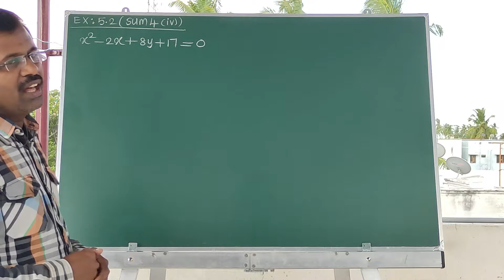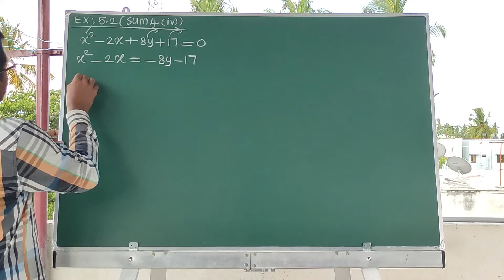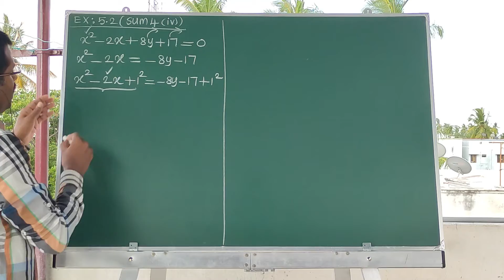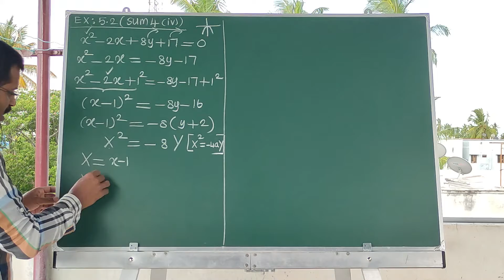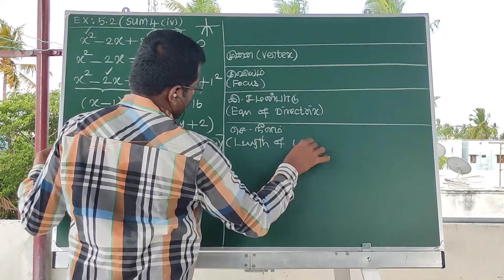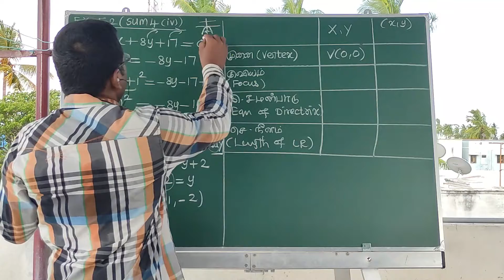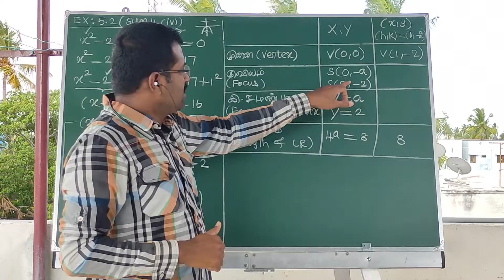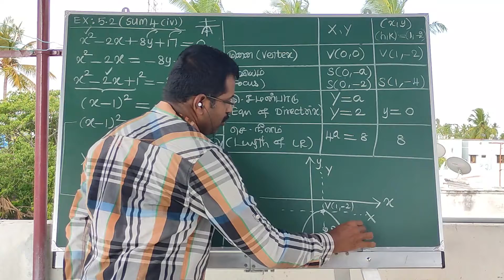+2 Maths / Chapter 5 / Two Dimensional Analytical Geometry II / Ex 5.2 sum 4 (iv) / Part 18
+2 mathematics chapter 5 two dimensional analytical geometry II 5 Mark model problems